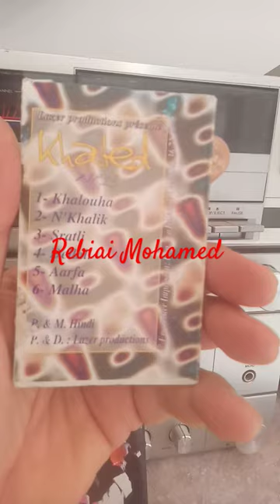Khaled _ K7 Khalouha / Edition Lazer 1995